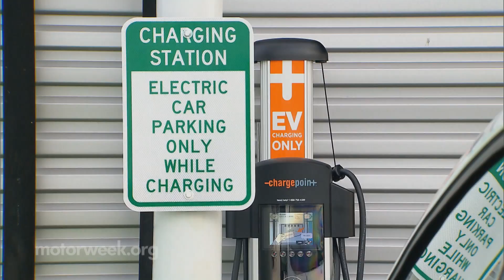Maryland County Fleet Uses Wide Variety of Alternative Fuels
See how the Montgomery County, Maryland, fleet operates a variety of alternative fuel and advanced technology vehicles.